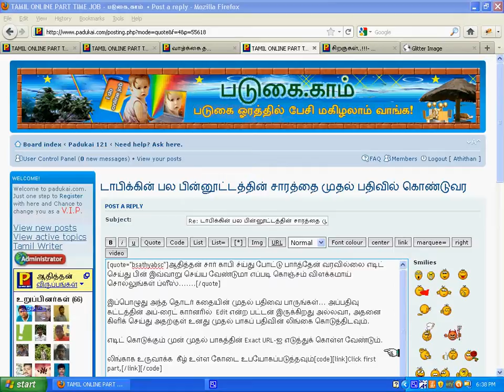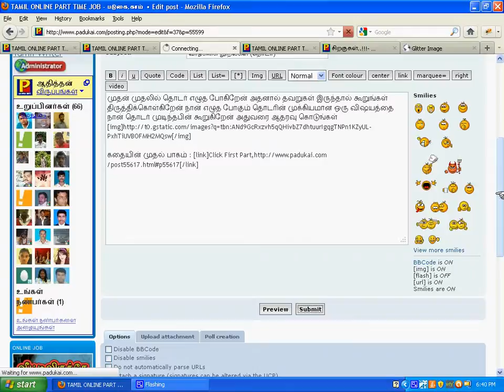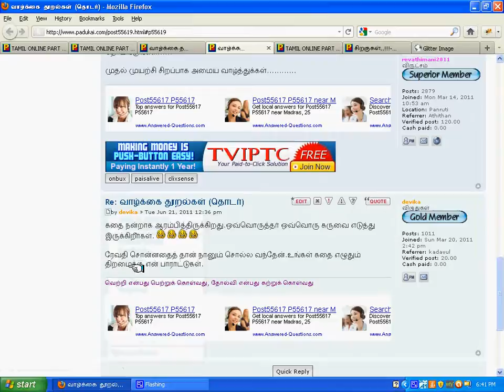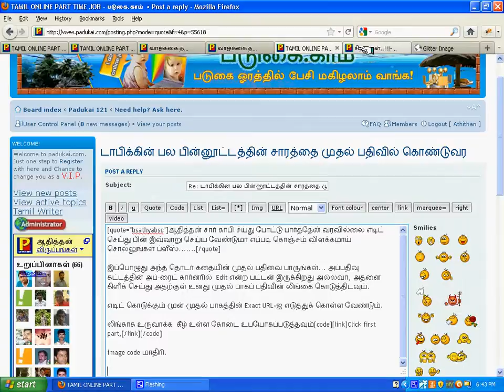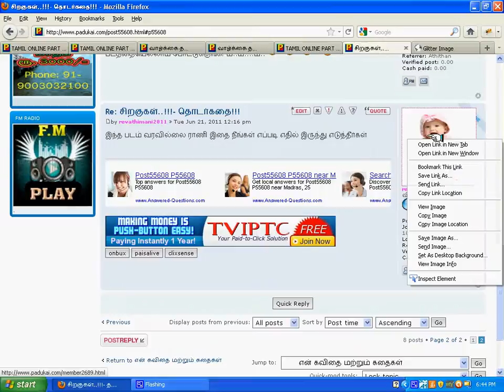photo image posting padukai.avi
படுகை.காம் எப்படி லிங்க் சேர்ப்பது மற்றும் இமேஜ் எப்படி செய்வது என்பதனை அறிந்து கொள்ள.

பணம் சம்பாதிக்கலாம் வாங்க படுகை.காம்